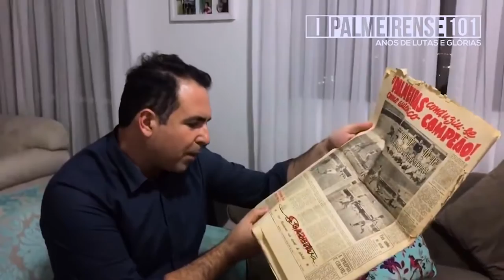UNS Blog | Luciano Amaral - As datas comemorativas ao redor do mundo